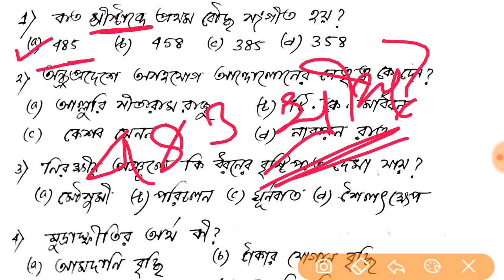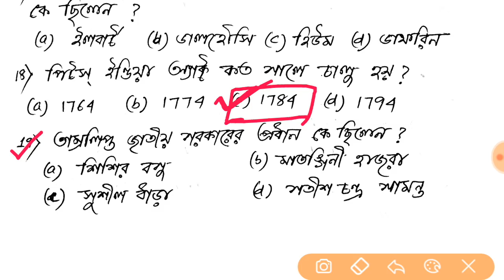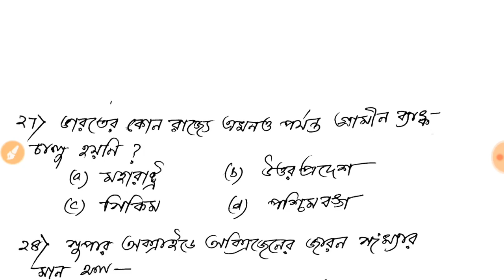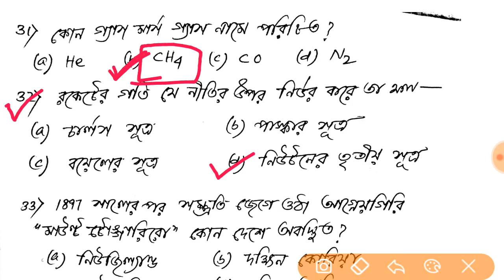Food SI practice set pdf download || food si most important Gk || food si guidance guru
👉Ssc gd , RPF ,MTS পরীক্ষার জন্য বই👇👇👇
এই বই ( pdf file )এর মধ্যে পরীক্ষার সিলেবাস অনুযায়ী প্রশ্নোত্তর, প্রেক্টিস সেট ,মক টেস্ট , বিগত বছরের প্রশ্নোত্তর
সব কিছু একসাথে পেয়ে যাবেন
বই কেনার জন্য নিচের লিঙ্কে ক্লিক করুন,,,মাত্র 40/-